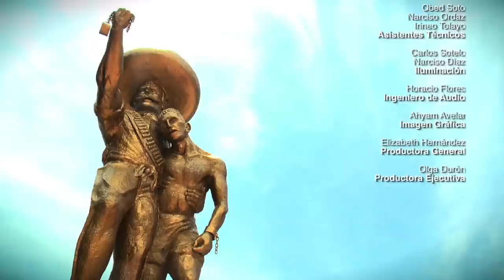Vientos de Morelos - Banda San Francisco de Xoxocotla, Morelos.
El municipio de Xoxocotla es de las pocas comunidades que aun conserva tradiciones prehispánicas. En este programa abordaremos la importancia que tienen las bandas de viento en estas tradiciones comunitarias conociendo la historia de una de las bandas más fieles en sus tradiciones y costumbres de este pueblo.